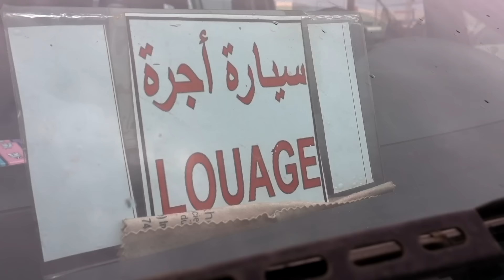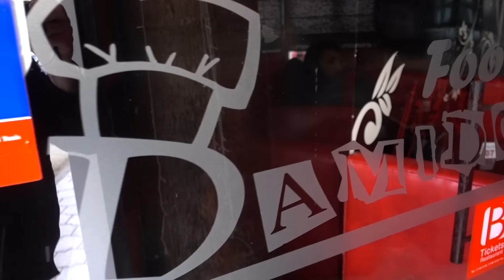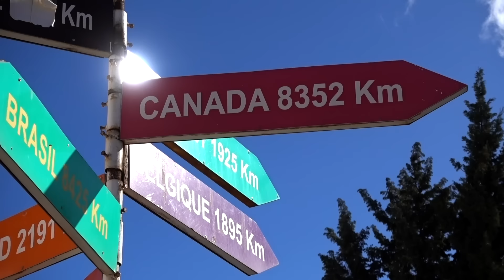J'essaie d'apprendre l'Arabe العربية | VLOG 07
EPISODE #07 - Une journée remplie. J'ai une invitation pour aller à Kerkennah, une superbe ile au sud de Sfax. Je prends le traversier au port et j'arrive très tôt sur l'ile. Malheureusement à mon arrivée, les activités sont arrêtées. Je me rends à l'évidence, c'est la basse saison touristique… Il fait froid 🙈 .

Je ne perds pas de temps et je retourne sur le continent pour ensuite prendre un "Louage" vers Sousse.

(LOUAGE: Un transport qui fait des longues distances en mini van où les gens paient à un guichet. Environ 10$CAD pour 200km)

Une fois rendu à Sousse, je rencontre Ahmed qui me démontre une grande générosité. Il me fait découvrir la vile et les alentours. Nous dégustons un repas typique tunisien et terminons avec le thé.

Transport:
Traversier Sfax - Kerkennah = 0,650DT
Louage Sfax - Sousse = 8,900DT

Cliquez J’AIME 👍

Une question un commentaire❓ Je réponds le plus rapidement possible ;-)

VLOG CAMÉRA (RX100 V):
MON DRONE (MAVIC):
MON AUTRE DRONE (SPARK):
TREPIED GORRILAPOD:
BATTERIES RX100:
SD 64GB:
ANKER POWER PACK
GOPRO HERO 5:
MEILLEUR DISQUE DUR EXT. (HDD)

MA CHAINE🎞 :
Mon nom est Benoit, je suis un globetrotteur et vidéaste canadien. Sur ma chaine YouTube, vous pouvez voyager avec moi et apprendre des trucs et astuces sur la création de photos et vidéos. Mon contenu est présenté sous forme de VLOG ou Tutoriel. =)

Awsome music, thanks !